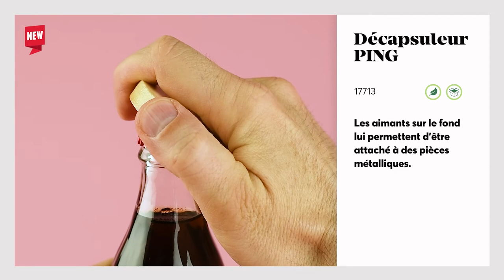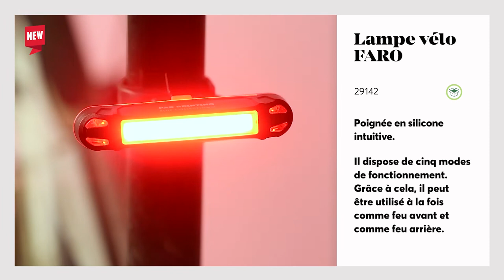Fantastic5 - Édition de Mai |5 nouveautés dans l'offre de Blue Collection